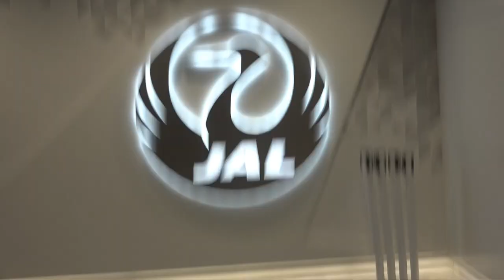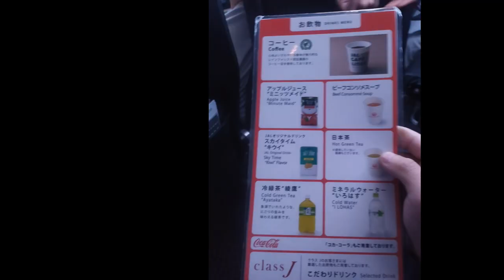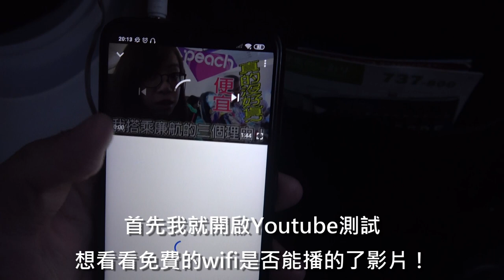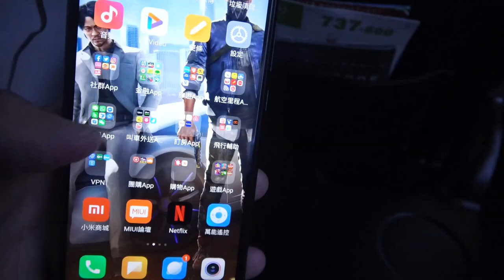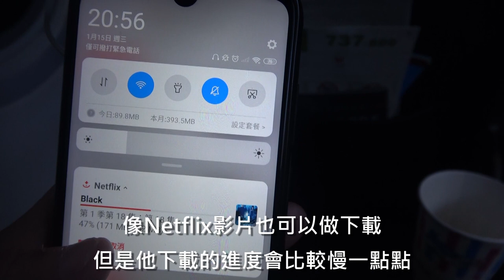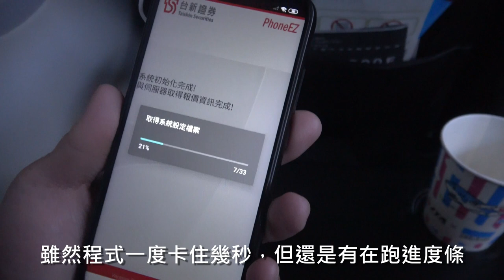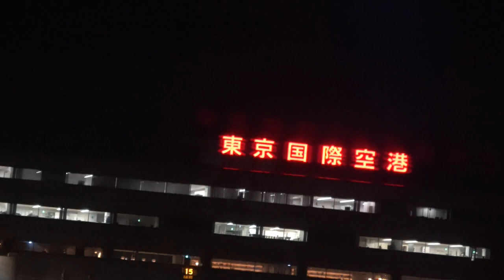【萊恩】星宇航空概念機體驗，免費機上WIFI用好用滿！改寫航空飛行定義／日本航空國內線Japan airline／starlux conceipt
使用的攝影器材:

手持攝影機:SONY FDR AXP55

Go Pro HERO 6運動攝影機

三腳架:雲騰

章魚腳架:Fotopro(淘寶購得)

獅子先生-萊恩